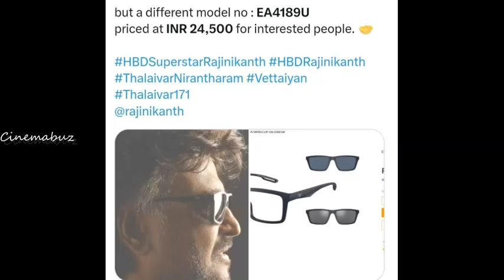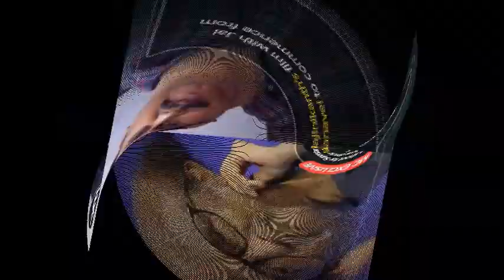ஜெயிலர்2 மாதிரி இருக்கு! விஜய் ரசிகர்களுக்கு பயம் இன்னும் விட்டு போகல! ரஜினி ரசிகர்கள் பதிலடி